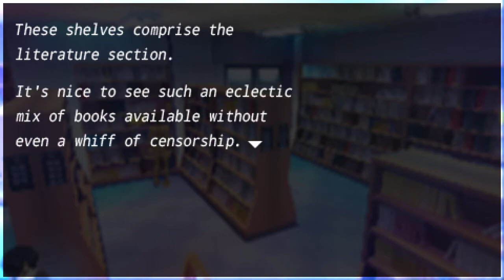Fate/EXTRA - Part 15 - 2nd Week: The Second Selection | Preparation for Battle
Tomorrow...

Difficulty: Normal

System: PSP

If you want to donate, that would be very grateful since it would give me more motivation to continue creating more content and uploading more gameplay footage and playthroughs